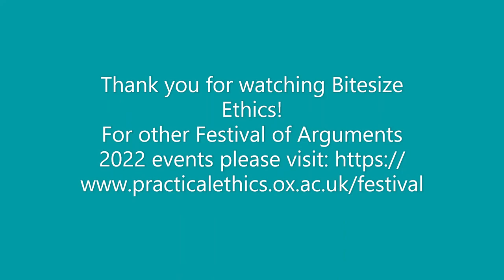Bitesize ethics: FoA ’22 Hedonism and Pleasure (Roger Crisp)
The talk will begin with the question of what pleasure is. It will then go on to explain hedonism as a theory about what makes life worth living, and as a theory about how we should act (i.e. utilitarianism). The talk will end by raising some questions about how we should measure pleasure and compare it to pain, and about the practical importance of pleasure and pain for some key ethical decisions.